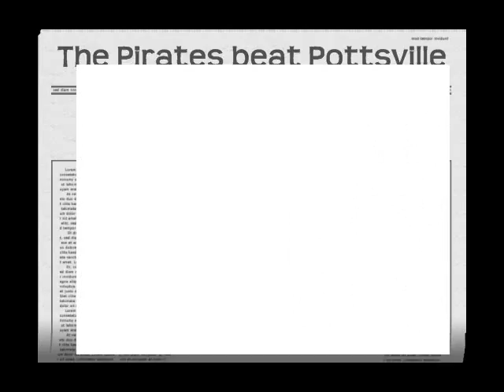The Pirates beat Pottsville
Week 3 Pirates beat Pottsville